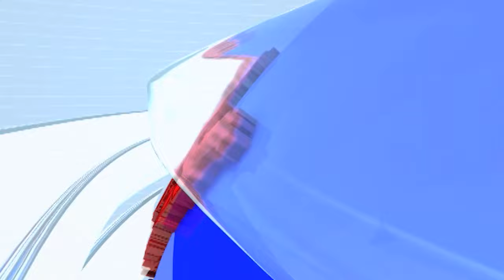Pandharpur Kartik Ekadashi | कार्तिक एकादशीनिमित्त भाविकांनी चंद्रभागेत स्नानाचा लुटला आनंद